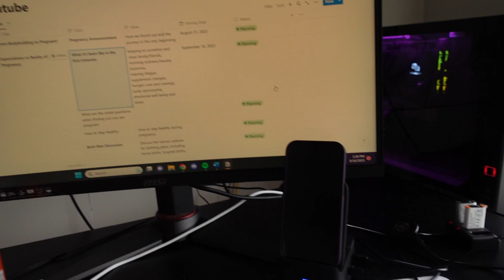My first pregnancy experience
Organic morning sickness nausea relief chews

Let's just say in this video, I get REAL (really real) with y'all about how I've been feeling since becoming pregnant. I compare it to being worse than competition prep. Hopefully this answers some questions for you women who are looking for more of the reality of the first trimester of pregnancy while trying to maintain a healthy lifestyle. Best advice I have: give yourself grace and ignore everyone's opinions and stories. You will get more unsolicited advice than ever before.

Timestamps
0:00 Intro
1:11 Why we did not announce right away
1:56 Morning sickness
2:52 Insomnia and fatigue
4:05 Training and workouts
5:06 Nutrition
6:24 Emotional state and internal processing

Special Offers

Caroline DeMesquita is not a physician. The contents of this blog should not be taken as medical advice. It is not intended to diagnose, treat, cure, or prevent disease. This is not intended to replace the advice of a physician. Always consult your physician or qualified health professional on any matters regarding your health and before physical activity or diet changes.